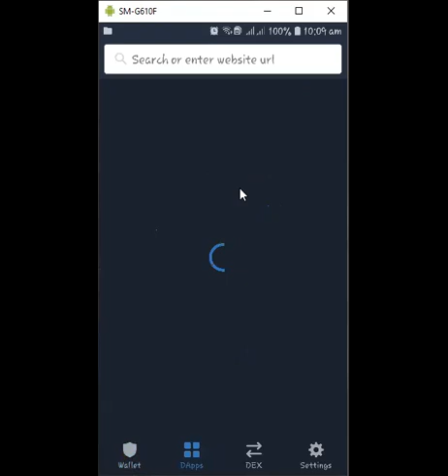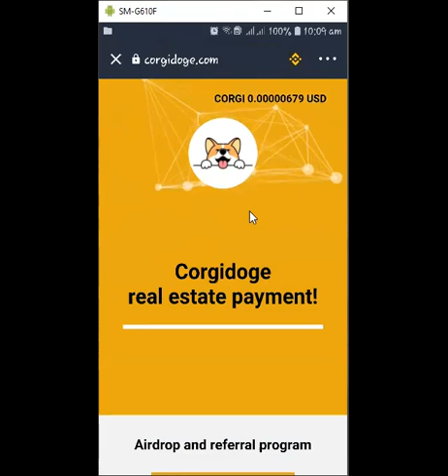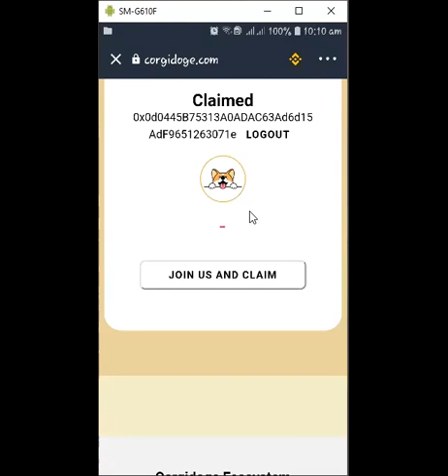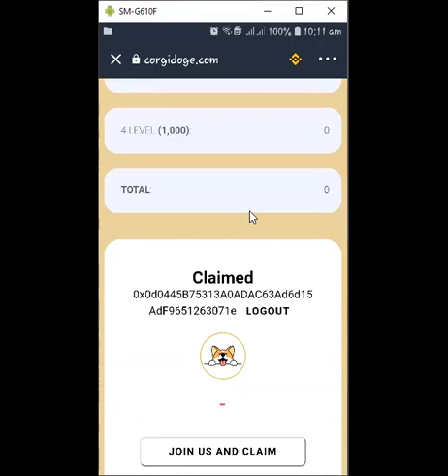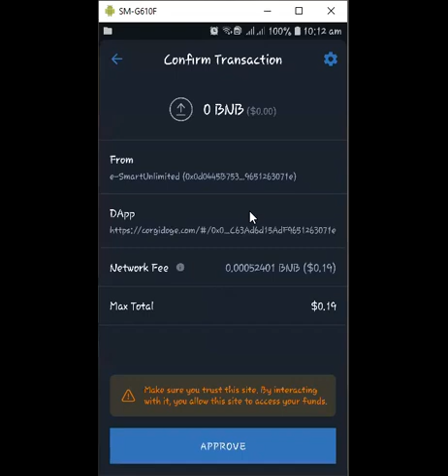How To Claim Corgi Doge (CORGI) Airdrops on Trust Wallet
(Code: 22039636)

Follow on Twitter: @esmartunlimited
Follow on Instagram: @esmartcrypto